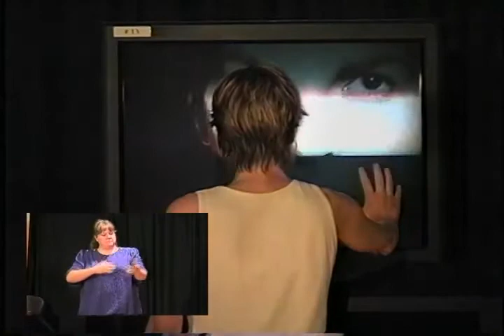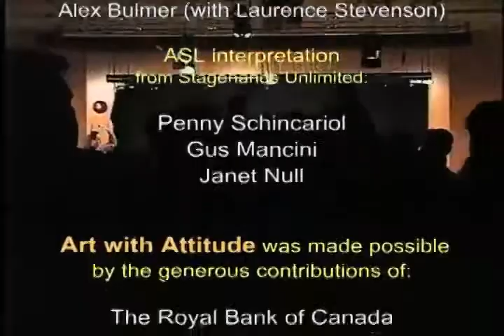2002 - Art with Attitude (Ryerson University)